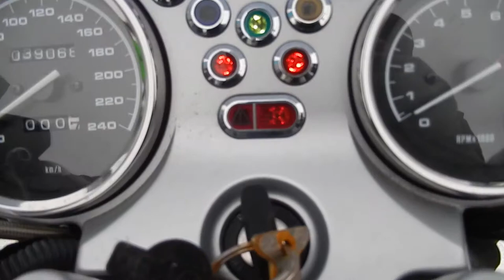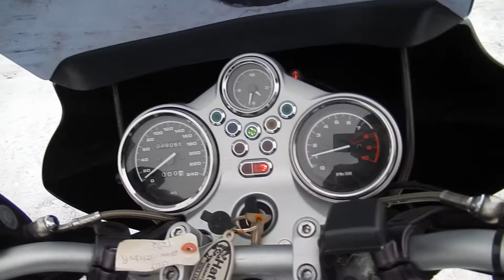No. B8124 BMW R1150R